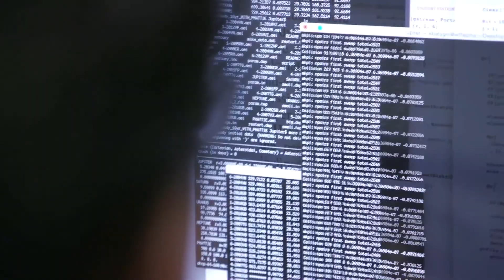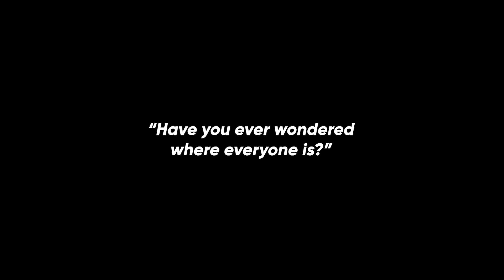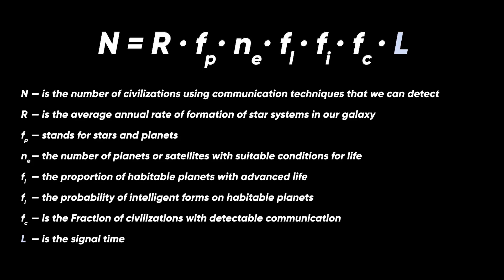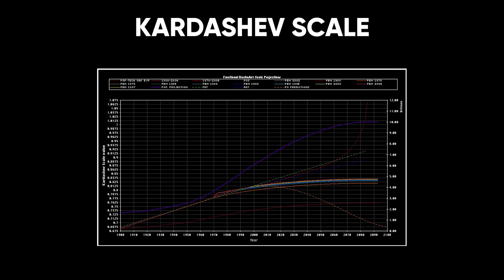WHY IS THE UNIVERSE SILENT? THE FERMI PARADOX